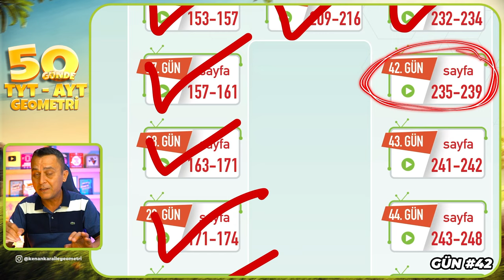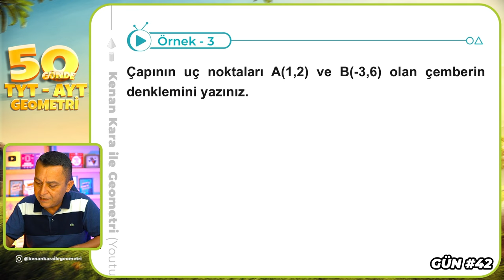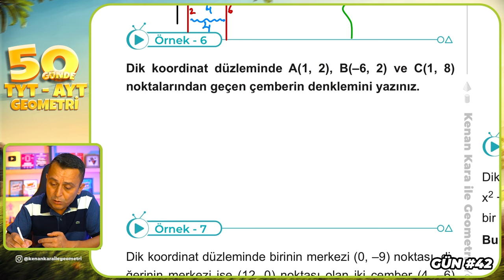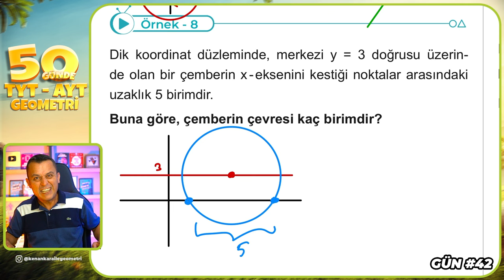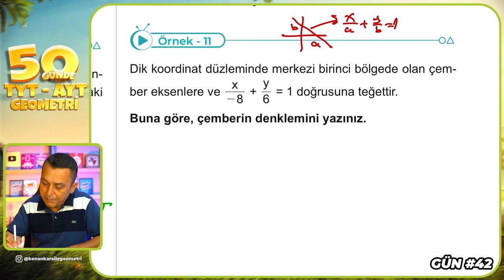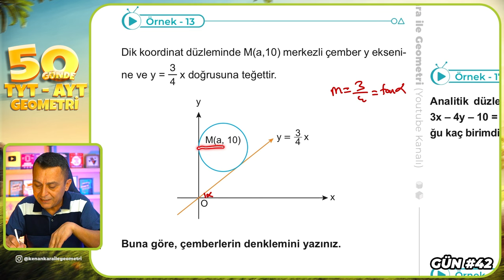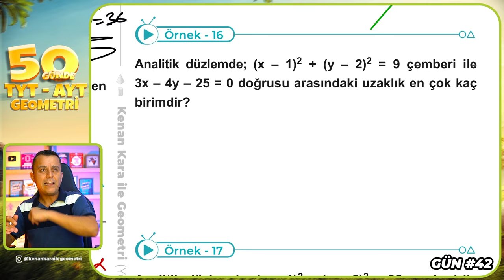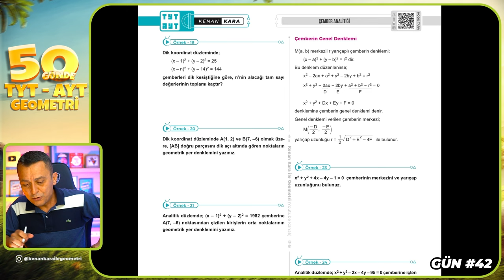Çember Analitiği 1 | 50 Günde TYT - AYT Geometri Kampı 42.Gün | Kenan Kara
🔷KİTAPFONİ
📌Video Ders Kitabı ve Soru Bankası Seti